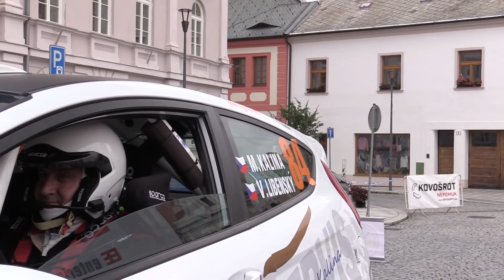Invelt Rally Pačejov 2020 | 84 | Miroslav Kalina - Vladimír Libenský